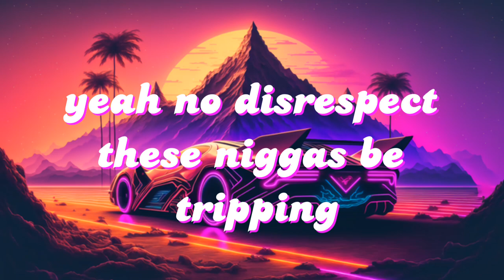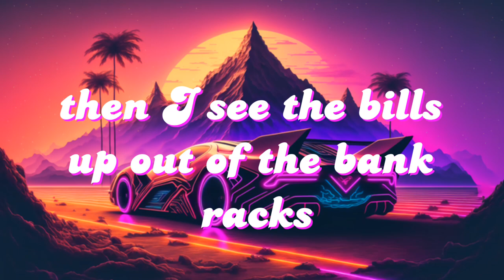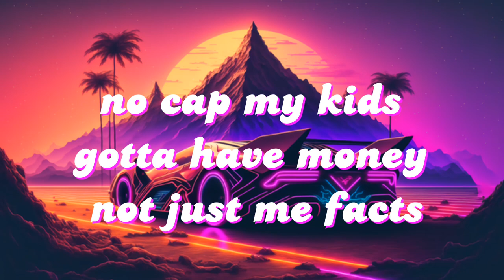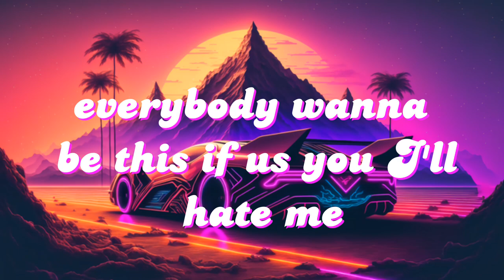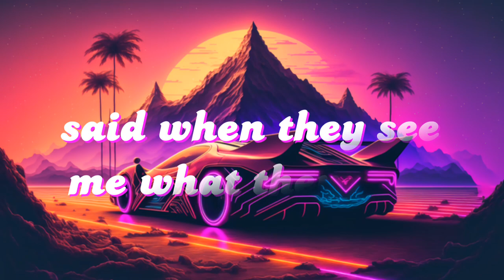Offset- clout ft. Cardi B (lyrics video)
The official lyrics video of clout verified by Migos Atl